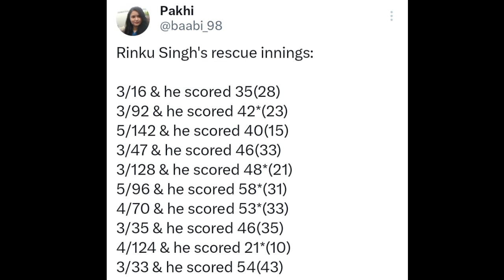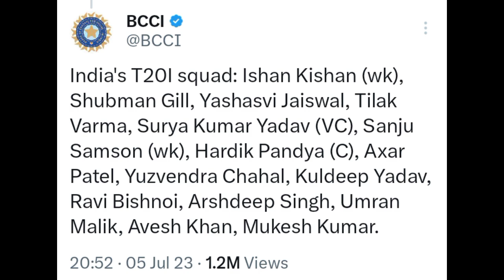Rinku Singh ❌ Not Selected 💔💔😢 | India's T20 Squad against WI | cric Circle